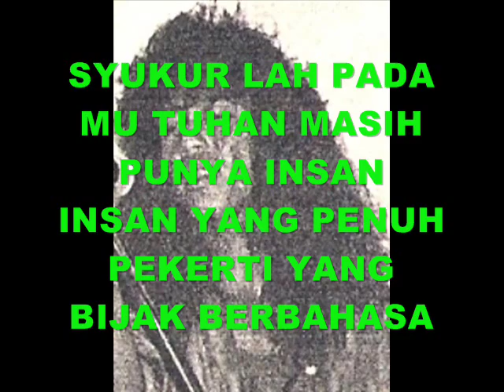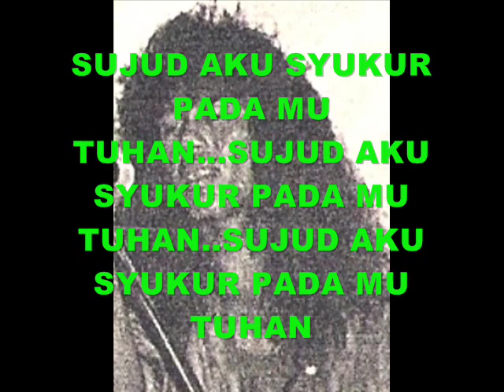Sahabat Di Talian Maya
Lagu dan Lirik ciptaan Atan Aryan  Music Arrangement Kerasma Mkas